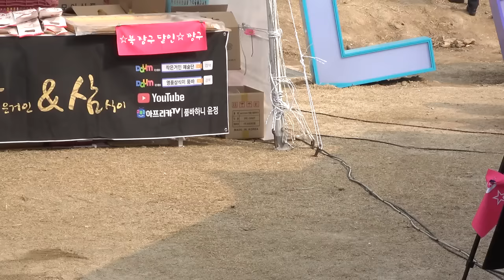작은거인※윤정 품바/2018년03월24일 낮공연~구례에서 아름다운 공연 하다~~